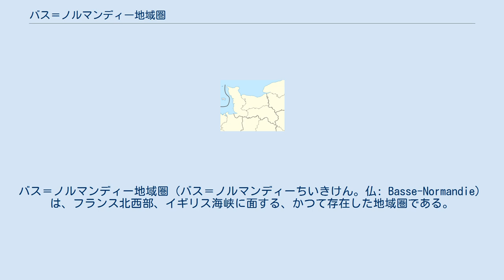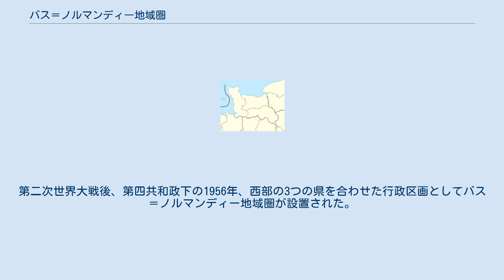バス＝ノルマンディー地域圏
バス＝ノルマンディー地域圏（バス＝ノルマンディーちいきけん。仏: Basse-Normandie）は、フランス北西部、イギリス海峡に面する、かつて存在した地域圏である。
コタンタン半島がイギリス海峡に突き出している。
オート＝ノルマンディー地域圏、サントル＝ヴァル・ド・ロワール地域圏、ペイ・ド・ラ・ロワール地域圏、ブルターニュ地域圏に接している。
 地域圏内にカルヴァドス県、マンシュ県、オルヌ県の3県を含む。
 その名の通り、10世紀から11世紀にかけてノルマン人の一派が北方よりこの地に移住してきた。
比較的開発が遅れていたが、近年フランス政府の補助金などを受けて産業振興が進められている。
気候は西岸海洋性気候の影響で一年を通じて温暖であるものの、全般に風が強く湿度が高い。
面積は日本の四国よりやや狭い程度、人口は奈良県とほぼ同じ程度である。
主要産業は農業、観光。
フランスでの麻（リネン、フラックス）栽培はこの地域で主におこなわれている。
 地域圏再編が行われ、2016年1月1日よりオート＝ノルマンディー地域圏と統合し、ノルマンディー地域圏が新設された。
 マンシュ県 カルヴァドス県 オルヌ県 バス＝ノルマンディー地域圏は、王政時代の旧ノルマンディー州の西部にあたる。
フランス革命時にノルマンディー州は5つの県に分割された。
第二次世界大戦後、第四共和政下の1956年、西部の3つの県を合わせた行政区画としてバス＝ノルマンディー地域圏が設置された。